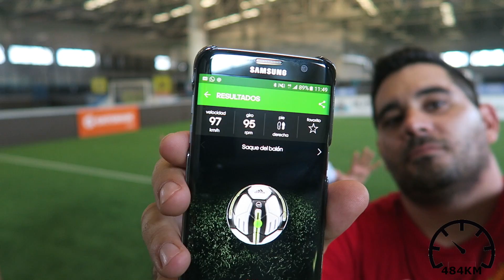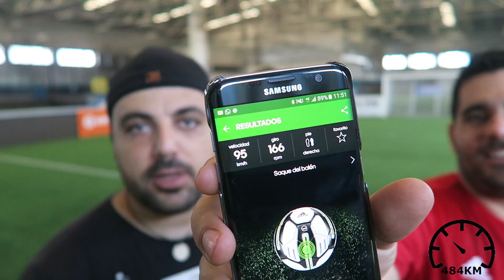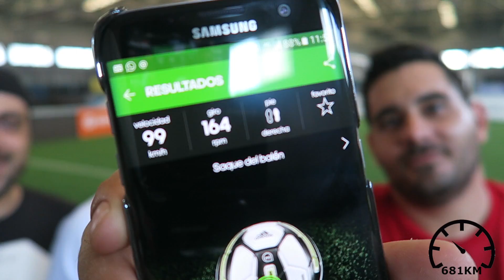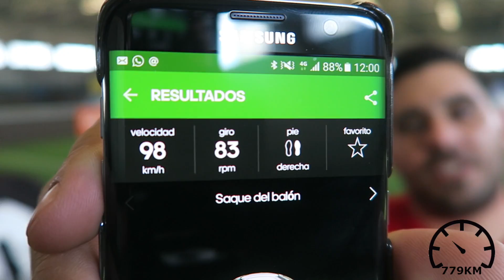POWER SHOOT CHALLENGE!! | EL RETO DE LOS 1.000 KM!!!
*Recuerda con el codigo "cacho" descuentazo!